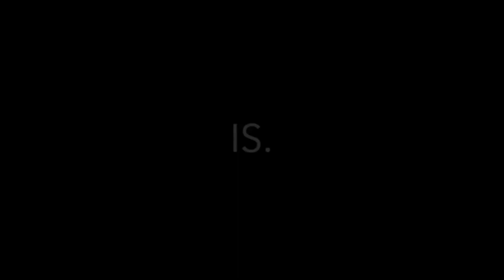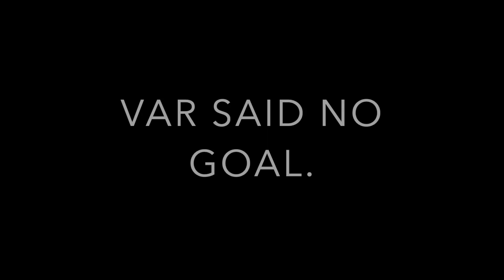[RESA] Inter Milan vs Lazio | Serie A | Highlights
➠ Dakibo "The Veteran Playmaker" (1.1K views)